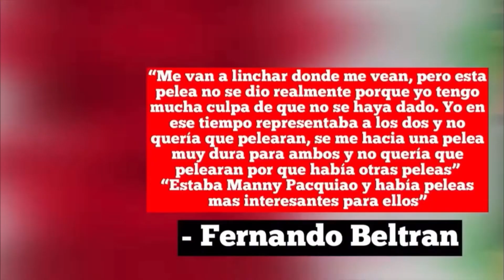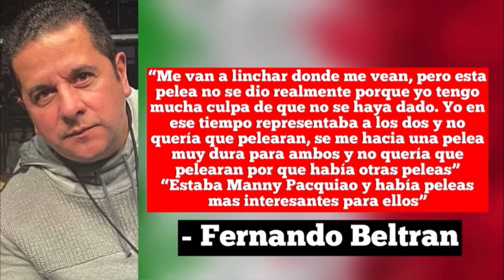JM Márquez vs Terrible Morales ¿Por que NUNCA SE DIO esta pelea de LEYENDAS?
Todo sobre por qué NO SE DIO la pelea entre JM Márquez vs Terrible Morales‼️